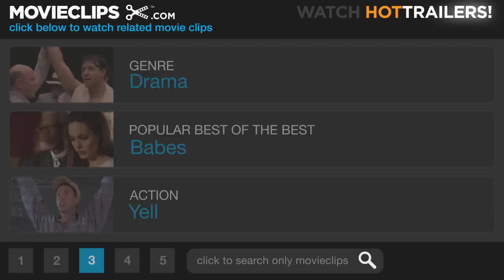The Fighter (4/7) Movie CLIP - The Fighting Family (2010) HD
CLIP DESCRIPTION:
Micky (Mark Wahlberg) tries to make peace between his family, his girlfriend, and his trainer.

FILM DESCRIPTION:
Mark Wahlberg stars in Paramount Pictures' inspirational docudrama exploring the remarkable rise of Massachusetts-born, junior welterweight title winner "Irish" Micky Ward. A determined pugilist whose career in the ring was shepherded by his loyal half-brother, Dicky (Christian Bale) -- a hard-living boxer-turned-trainer whose own career in the ring was nearly sent down for the count due to drugs and crime -- perennial underdog Irish Micky rebounded from a disheartening series of defeats to win both the WBU Intercontinental Lightweight title and the WBU Light Welterweight title thanks to a fierce combination of determination and hard work. David O. Russell directs from a script by 8 Mile's Scott Silver and Paul Attanasio (The Bourne Ultimatum).

CREDITS:
Cast: Christian Bale, Mark Wahlberg, Amy Adams, Melissa Leo, Jack McGee
Producers: Darren Aronofsky, Dorothy Aufiero, Keith Dorrington, Ken Halsband, David Hoberman, Eric Johnson, Ryan Kavanaugh, Todd Lieberman, Paul Tamasy, Tucker Tooley, Leslie Varrelman, Mark Wahlberg, Jeff G. Waxman, Bob Weinstein, Harvey Weinstein, Lou DiBella
Screenwriters: Scott Silver, Paul Tamasy, Eric Johnson, Keith Dorrington